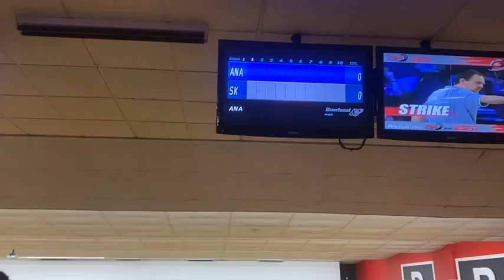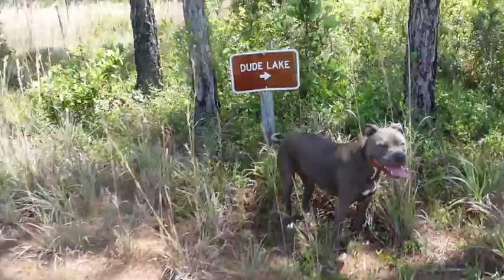march tings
0:00 bowling
0:27 dogs
1:23 little manatee river state park
2:38 dinner
3:38 orioles spring training
3:52 st armands cirlce
4:16 Landon returns from Medellin
4:55 Phillies spring training